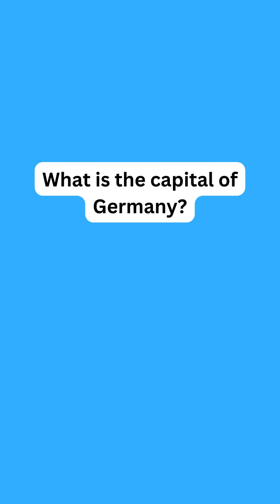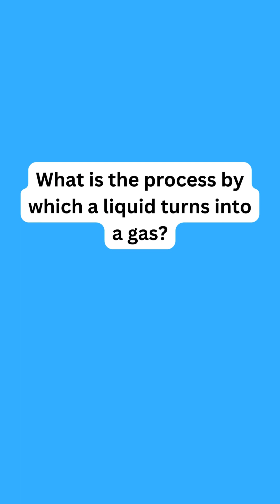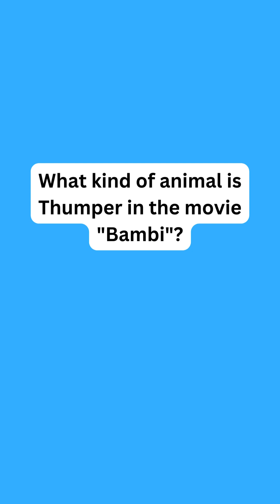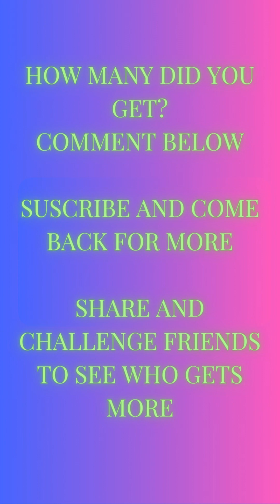Ultimate Trivia Challenge #59: Test Your Knowledge with the Toughest Daily Quiz Ever!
Welcome to the ultimate test of your intellect and knowledge prowess! Are you ready to embark on a journey into the depths of trivia mastery? Brace yourself for the most challenging daily trivia experience on the internet - it's time to put your brain to the ultimate test!

In this episode of our Daily Trivia Challenge series, we've curated a collection of the toughest questions yet, designed to push even the most seasoned trivia enthusiasts to their limits. From obscure historical facts to mind-bending riddles, from scientific conundrums to cryptic pop culture references, we've spared no effort in crafting a quiz that will truly separate the trivia masters from the novices.

Think you've got what it takes to conquer this intellectual obstacle course? Get ready to flex those mental muscles and dive headfirst into a whirlwind of challenging questions that will leave you scratching your head, pondering, and perhaps even marveling at the depth and breadth of human knowledge.

But fear not, brave quiz warriors, for you won't be alone on this journey. Whether you're a casual trivia buff looking for a mental workout or a die-hard competitor hungry for a challenge, there's something here for everyone.

So, gather your wits, sharpen your pencils (or fire up your smartphones), and prepare to embark on the ultimate trivia adventure. Will you emerge victorious, crowned as the undisputed trivia champion?

Join us as we redefine what it means to be a true trivia master!